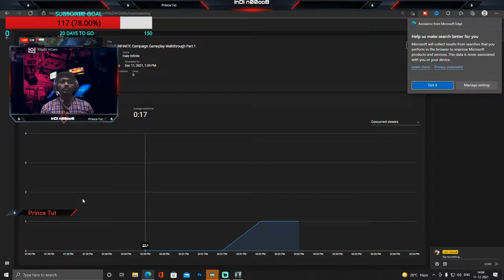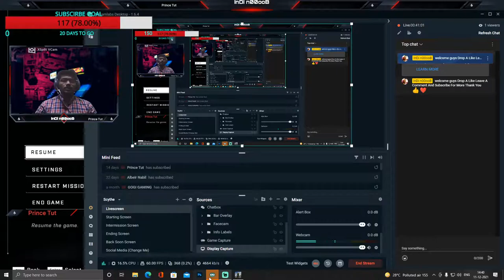HALO INFINITE Campaign Walkthrough Gameplay Part 1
HALO INFINITE Campaign Gameplay Walkthrough Part 1

HALO INFINITE Campaign PC Gameplay (PC) Powered By 1050ti .

               Ram - 16Gb
               Processor - I5 8600k
               Graphics Card - 1050ti ( I Know )
               And SSD...